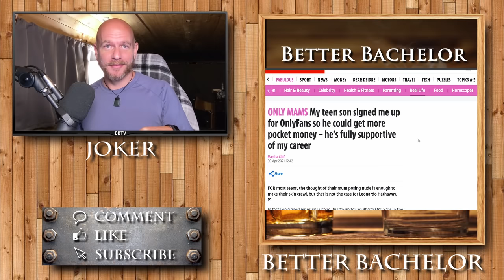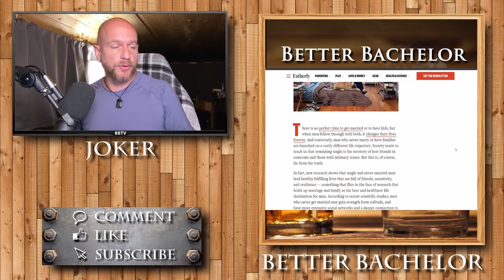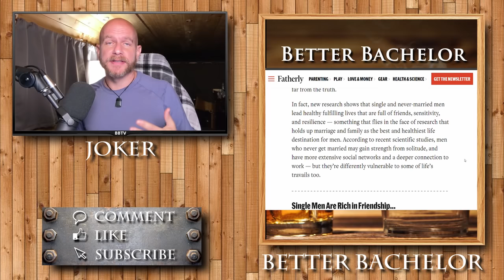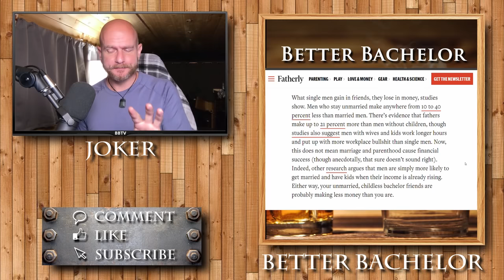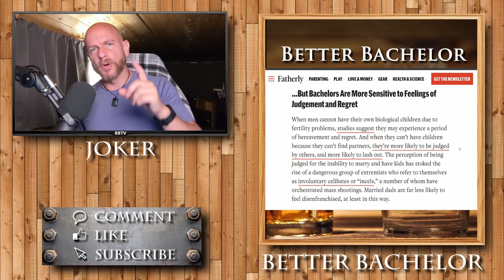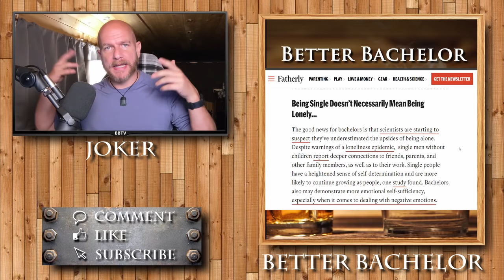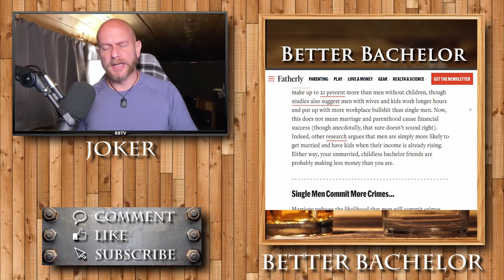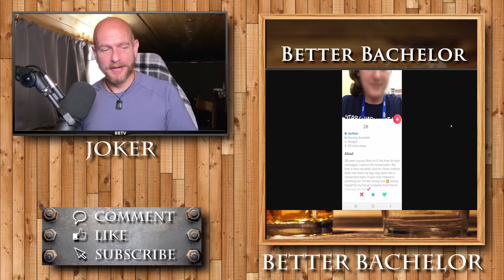Studies suggest men are happier if they never get married. Shocking!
More reports and news coming out that men specifically are happier if they stay bachelors. If only more figured that out before taking the plunge.